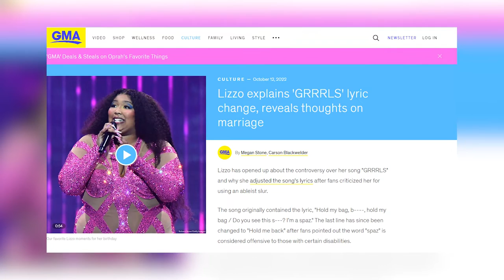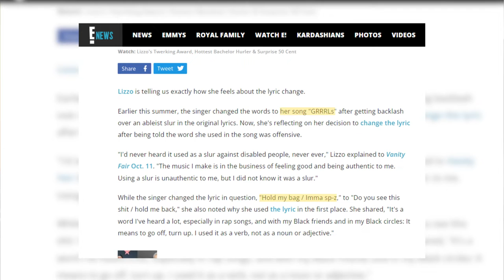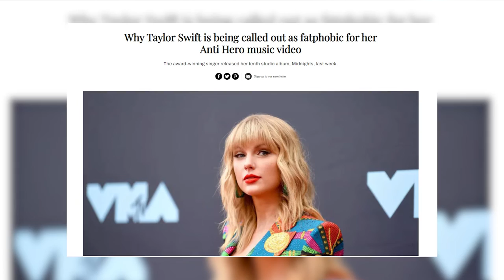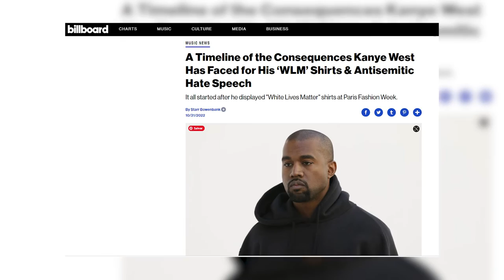Taylor Swift's Anti Hero controversy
Taylor Swift had to re-edit her Anti Hero music video, Lizzo had to change the lyrics to GRRRLS, but is that in the way of their artistic expression? To what point should artists have to change their work and their message to please others?